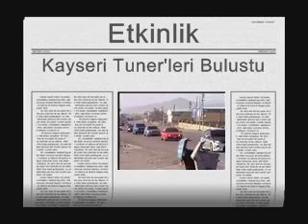Kayseri Tuning Etkinlik Directory MMPower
MMPower Drag Team & Kayseri Tuning aLL Type